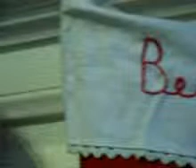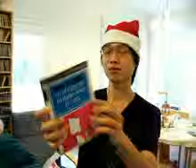Yule 2008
Yusi's first Christmas